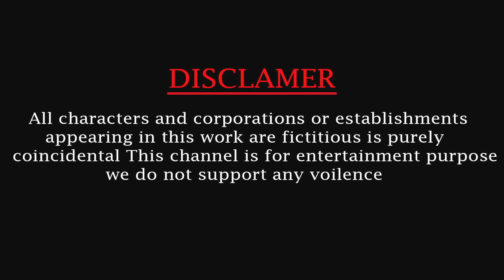3 giant bulls vs 3 giant tigers fighting with other animals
3 giant bulls vs 3 giant tigers fighting with other animals animal revolt animal battle animal fighting bull fighting tiger tiger fighting